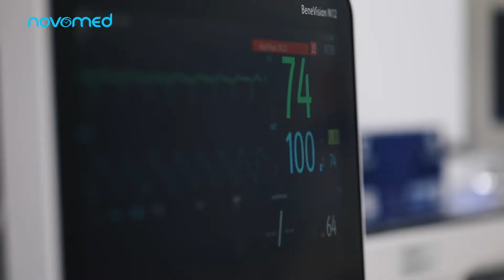Rhinoplasty with Dr. Basil Hassouneh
Rhinoplasty, or a "nose job," is a surgical operation that improves the nose's size, structure, and functions. It involves sculpting the bone and cartilage to reshape the nose without affecting its structure or support mechanism. Rhinoplasty aims to correct undesirable nose features while maintaining facial symmetry.

Novomed Centers are proud to offer all advanced and available rhinoplasty techniques, including closed or open rhinoplasty, ultrasonic rhinoplasty, and filler rhinoplasty.

Dr. Basil Hassouneh is a highly trained Canadian board-certified surgeon specializing in Nasal and Facial Plastic Surgery with over 10 years of experience. His extensive experience with Rhinoplasties extends to fixing structural issues that can cause breathing difficulties, such as septal deviation.

Dr. Basil has an unmatched reputation for surgical skill while constructing natural-looking, personalized results. By choosing Novomed Centers, you will receive a more comprehensive, sensitive, and connected level of care, beginning with your initial consultation and continuing through your aftercare and follow-up consultations.

Our facilities also have the most advanced imaging technology, allowing you to visualise your new nose before surgery whenever possible.

If you'd like to learn more about Rhinoplasty procedures or book an appointment with Dr. Basil Hassouneh, call us toll-free at 800 (NOVO) 6686 or register with us online via Novomed Centers.